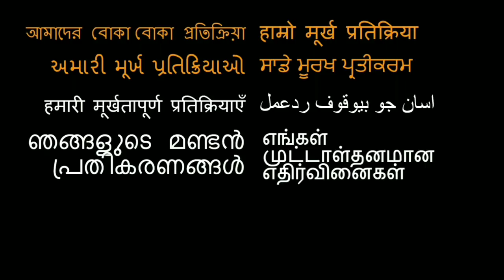Americans Try To Label A Map of INDIA!!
Here is us trying to label a map of india!

18960 Ventura Blvd. #76